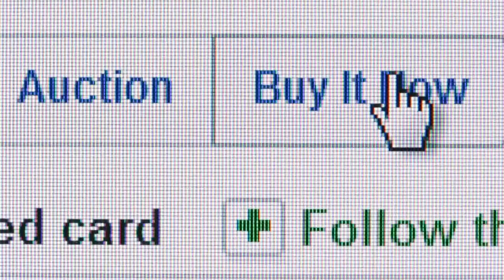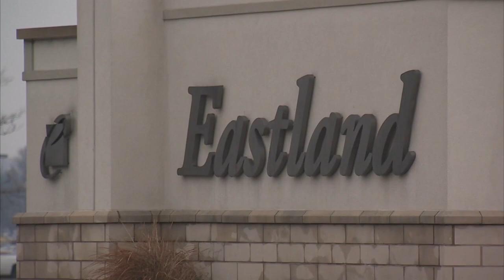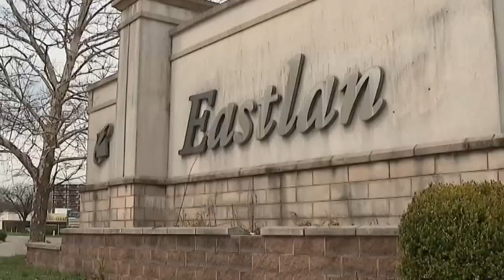Columbus residents reminisce about Eastland Mall following announcement of closure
What does the future hold for the decades-old mall in east Columbus? It could be another business or residential property, but no plans as of yet.